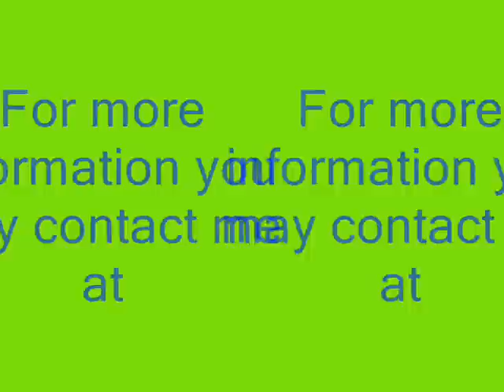Kosher Caffeine Kabbalah & Physics